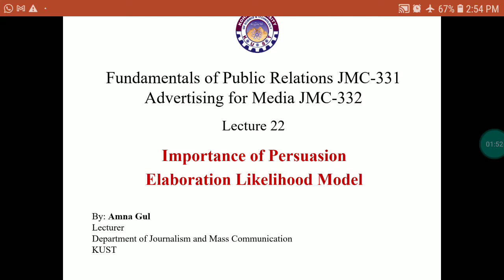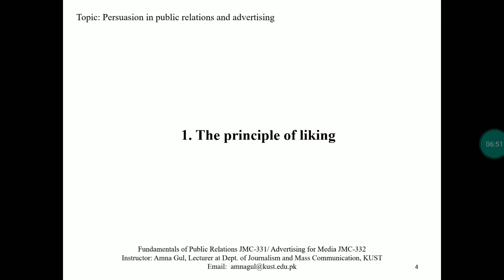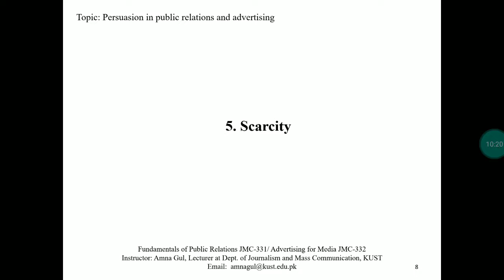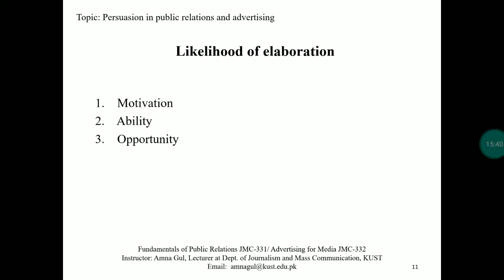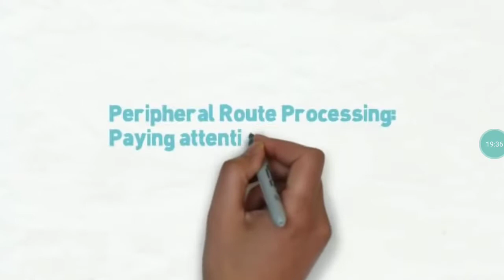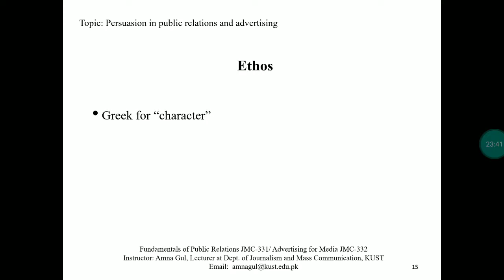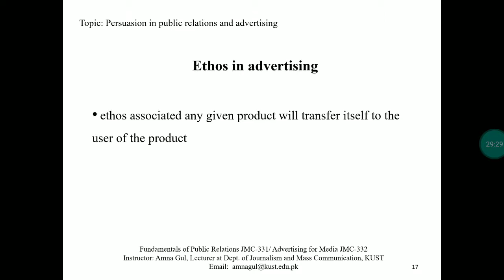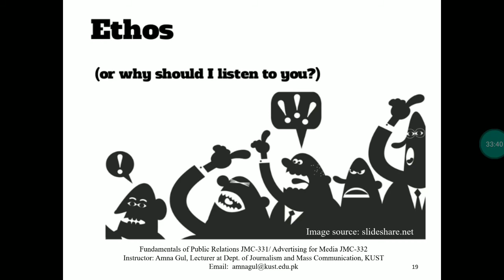Importance of Persuasion